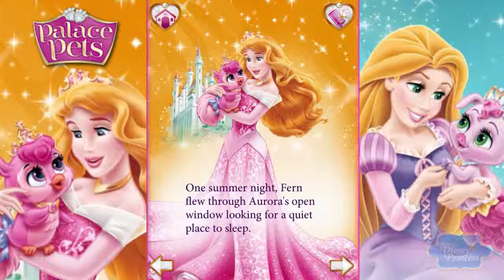Принцесса Диснея Аврора Палас допускается & Папоротник новый питомец сова 2016 Part 7 HD